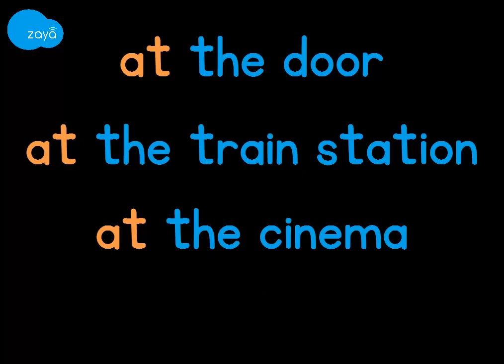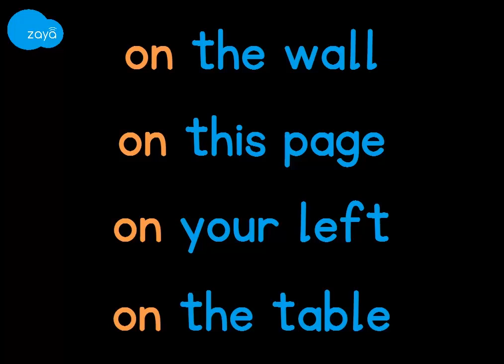Vocabulary - Prepositions - at vs in vs on (Bengali)